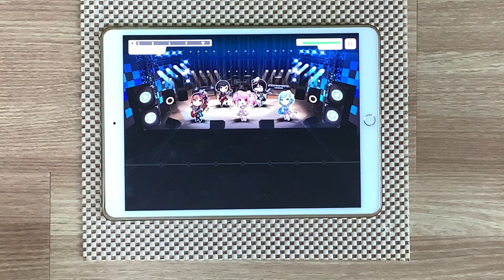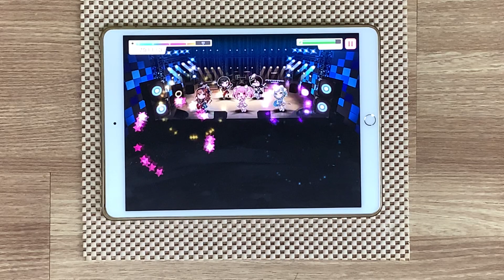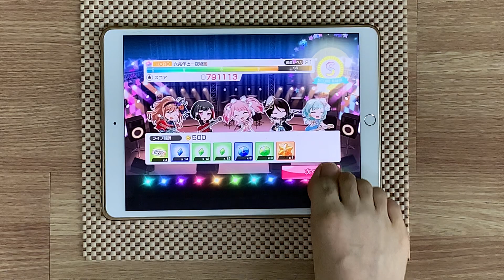【バルドリ/발드림】 발가락으로 육조년을 쳐봤다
Player: jack

발가락이 찌릿찌릿